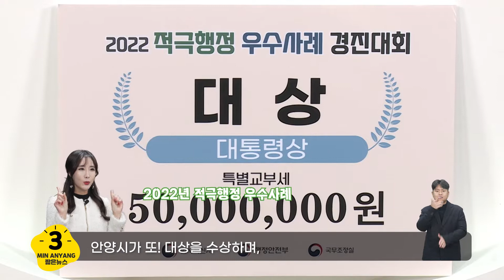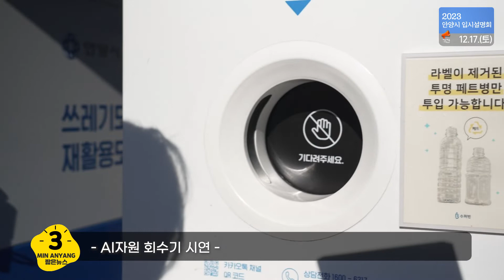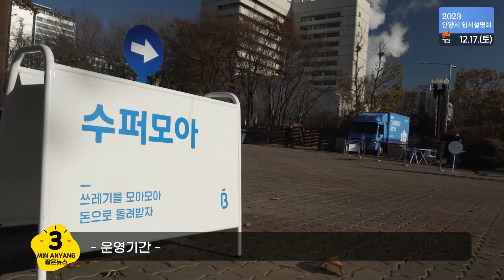뜨거워져라!♨🌡 뜨거워져라!♨ 🌡사랑의 온도탑 💖3분안양77회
📌안양시 2022년 적극행정 우수사례 경진대회 '대상'수상

🎥 방영내용
  - 희망 2023나눔캠페인 '사랑의 온도탑' 제막식
  - (현장취재) 안양시 투명페트병 회수사업 확대운영

📌 2023 입시설명회 개최(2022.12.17. 시청 대강당)